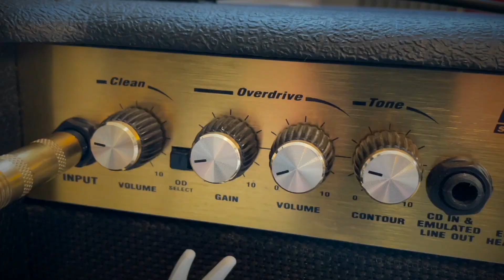AKTEON - Let the Music Shine [CLIP]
On vous invite à découvrir la traduction des paroles de cette ode à la musique, ainsi que l'ensemble des infos nous concernant ici :

Réalisation :
Benjamin Binot
Romain Guichard